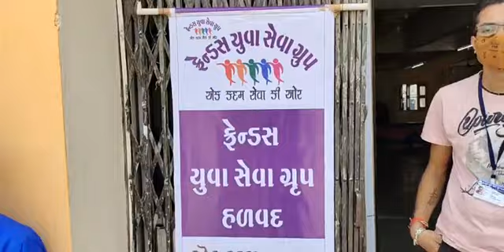હળવદ ફેન્ડ્સ યુવા સેવા ગ્રુપ દ્વારા વિનામુલ્યે બ્લડ ચેકઅપ કેમ્પનું આયોજન કરાયુ